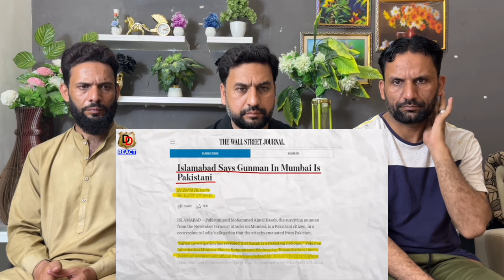Nahi Aayenge Champions Trophy me Kya Karoge ? नहीं आएंगे चैंपियंस ट्रॉफी में क्या करोगे ?